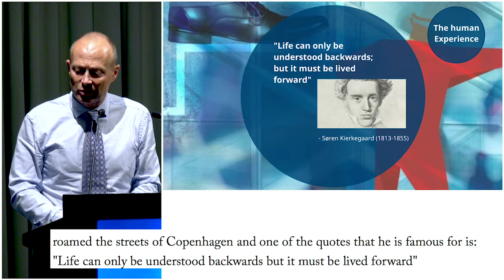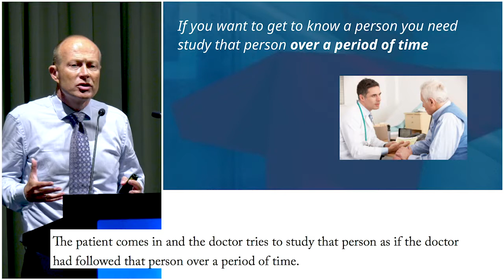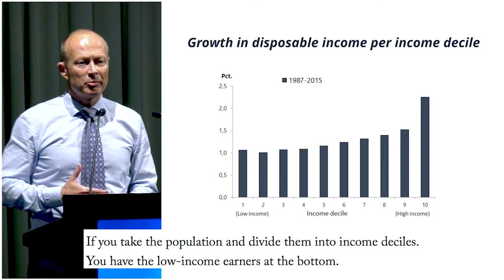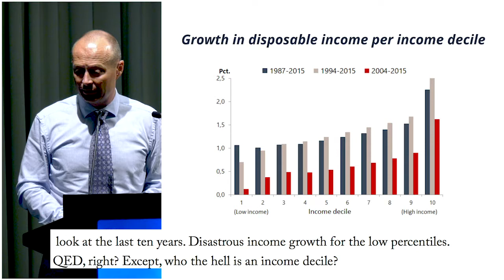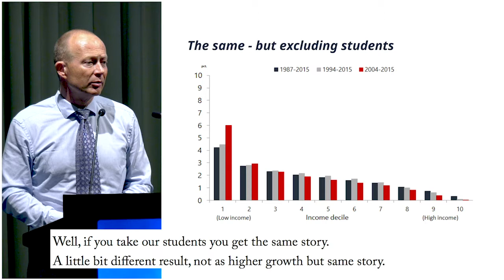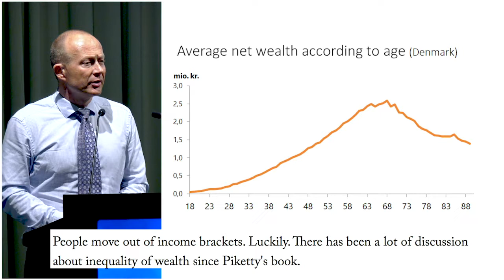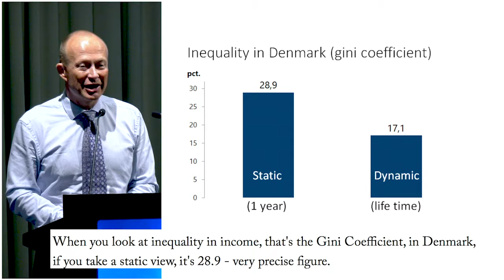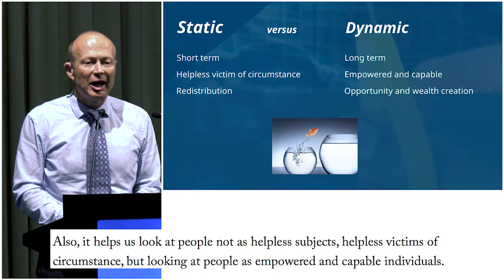Europe Liberty Forum 2018 - Cornerstone talk - Martin Ågerup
The Europe Liberty Forum brings together friends of the freedom movement across Europe to discuss challenges facing the region and to learn from one another how to most effectively advance free-market reforms.

This first session of the Europe Liberty Forum sets the tone for the conference as it is about liberty in Europe. Speakers will share what is happening in a particular project, in their institute, or in their country. The perspective of this session is broad enough to inspire a broad range of discussions.